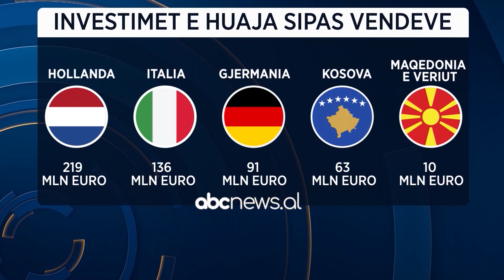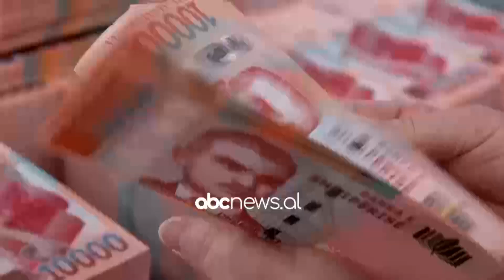Banka e Shqipërisë raporton se gjatë vitit 2022 në vend erdhën 1.37 miliardë euro | ABC News Albania